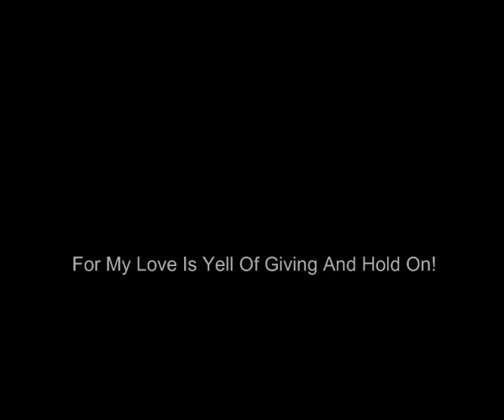Rohan Rathore- The Movie- Official Teaser 2016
This is official Teaser plz dont watch the fake one plz!